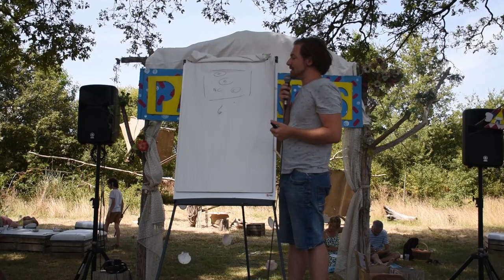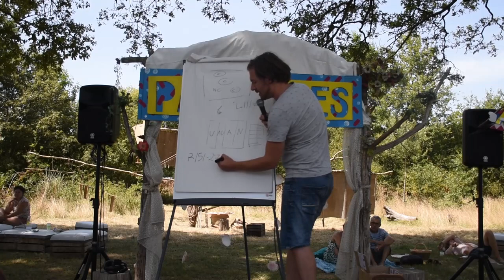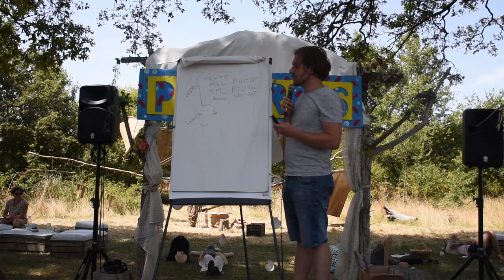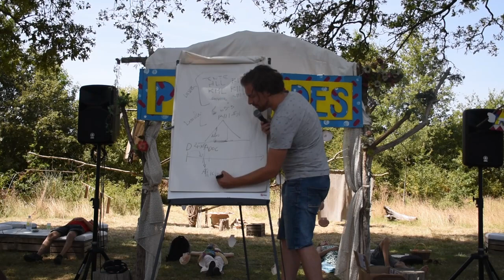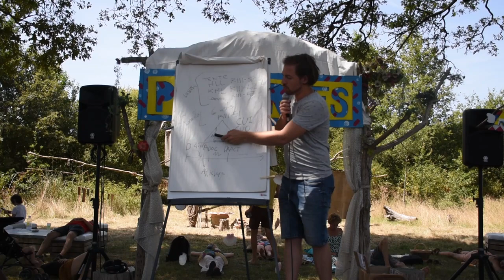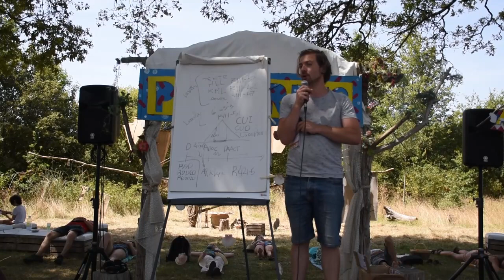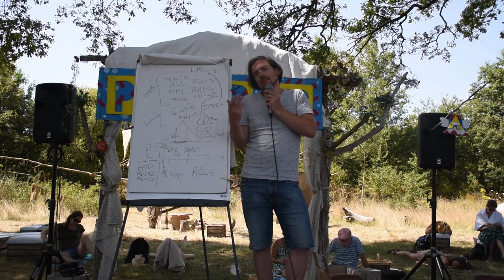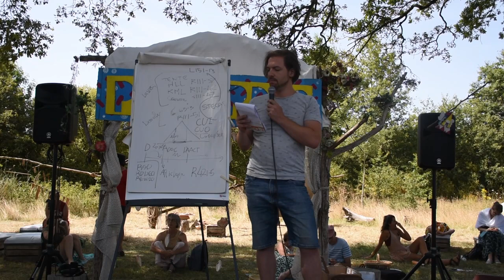S'installer légalement en habitat léger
"S'installer légalement en habitat léger" avec Joris Danthon, auteur du "Guide juridique pour habitats légers”

Conférence captée lors du festival des Palourdes du 15 au 17 juillet 2022.

Vous pouvez retrouver sur la chaine 5 autres conférences enregistrées durant les Palourdes.

Vous souhaitez être au courant des actualités et événements de Hameaux Légers ?